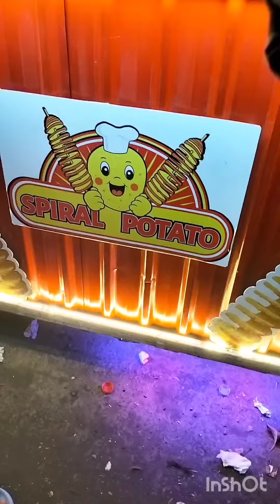*Viral spiral potato//*litti chokha